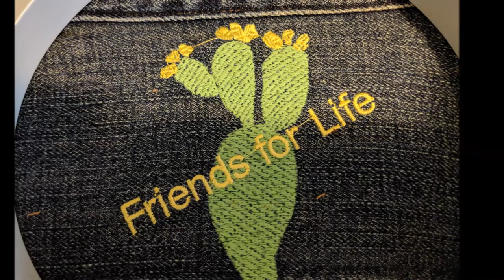cactus.. friends4life, @AnnesEmbroidery in Austin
Digitizing and adding detail via stitch choices..
This is done by selecting  tatami-fill, and angling the stitches in the right manner, via (nominal) liquid-curve, after tacking down with tatami-fill underlying stitches,
It made showing form a lot easier.
I hope it helps you learn or, at least, enjoy..  by Anne's Embroidery digitizing and embroidery videos...